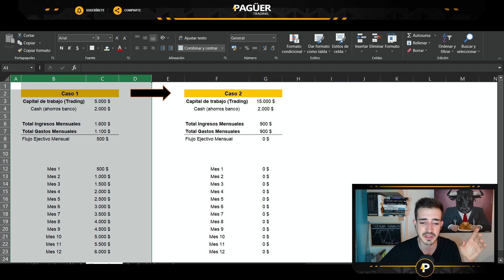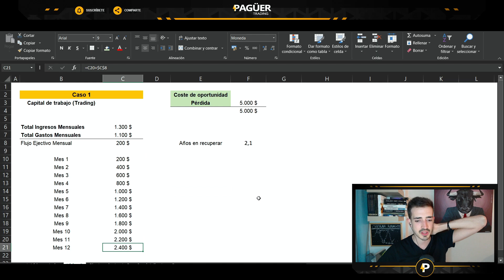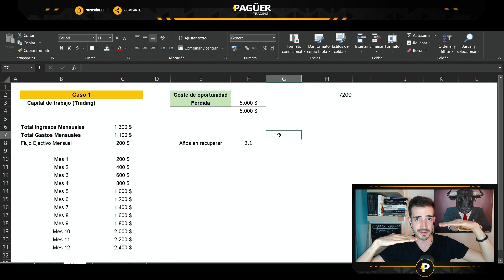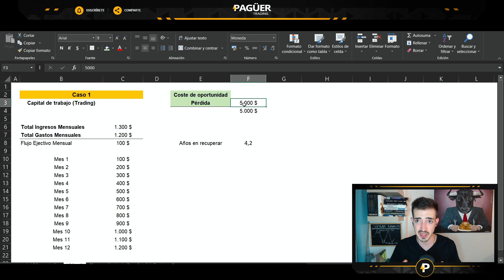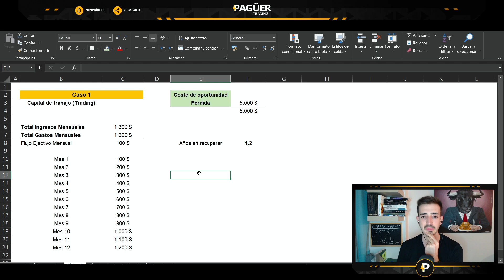🚨🚨TRUCO IMPERDIBLE - Evita Grandes pérdidas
Cómo evitar las pérdidas en el trading
Cómo calcular los StopLoss
Cómo saber cuál es mi máxima pérdida
El dinero se mide en tiempo y el tiempo se mide en dinero
Gestión del capital
Trading cuantitativo para principiantes

¿Cuánto se pierde en trading?
¿Qué pasa si no pongo stop loss?